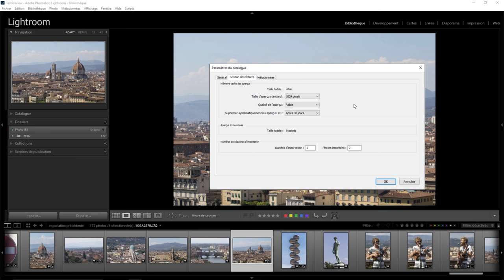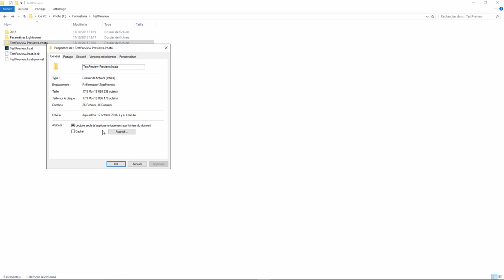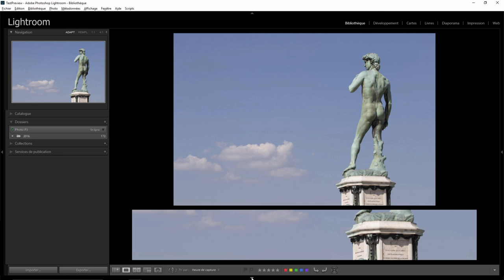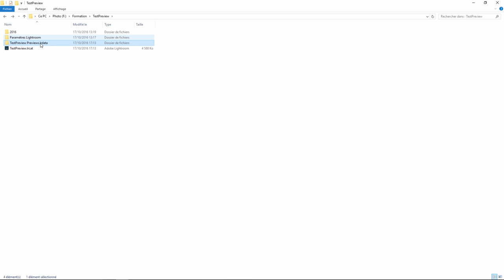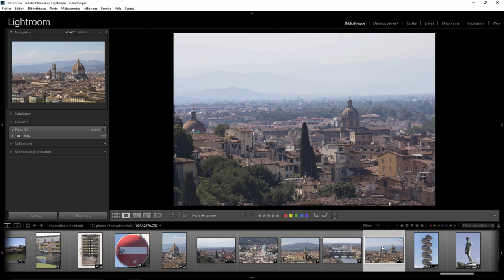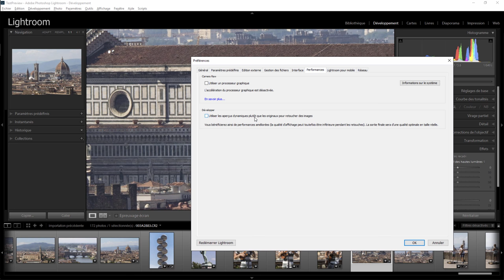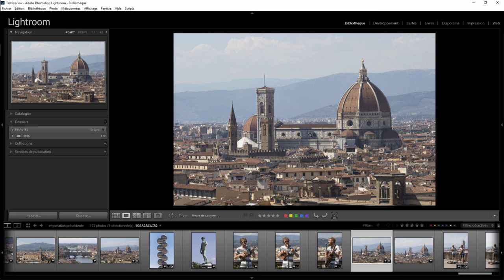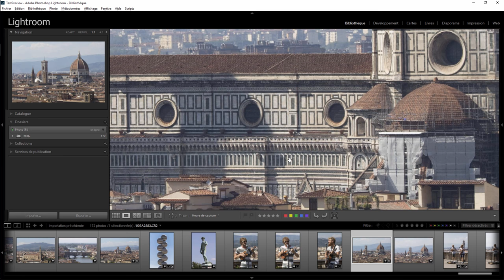Lightroom mais encore 52 - Aperçus